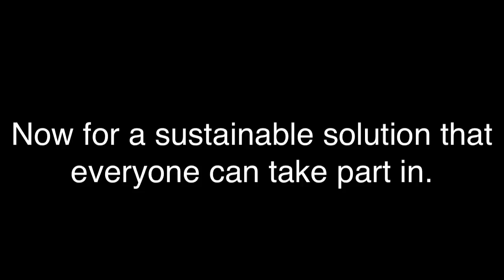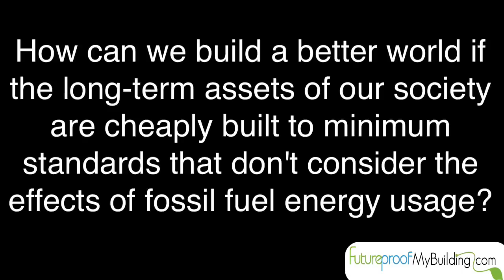Jimmy Bob explains global warming with icebergs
Global warming from human activities is melting icebergs all over the planet. What can we do about it? The answer is in future proofing our homes, buildings and society. We need to use less of the energy that has caused these problems.

In this video we discuss how global warming is something that human beings can actively fight against by using our homes as a means to spread awareness and reduce our dependence on fossil fuels. By going beyond minimum standards and doing our part we can build a better world for everyone.